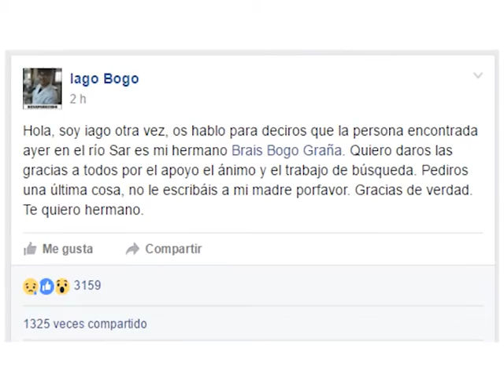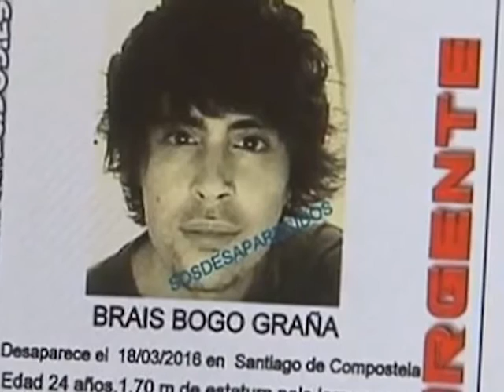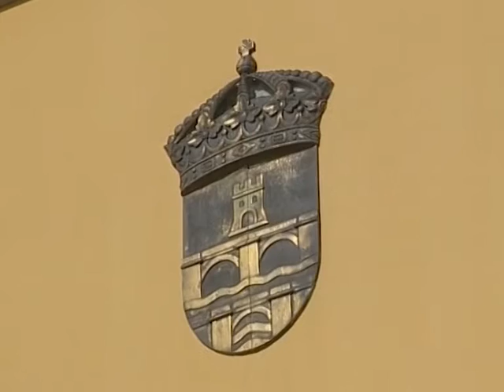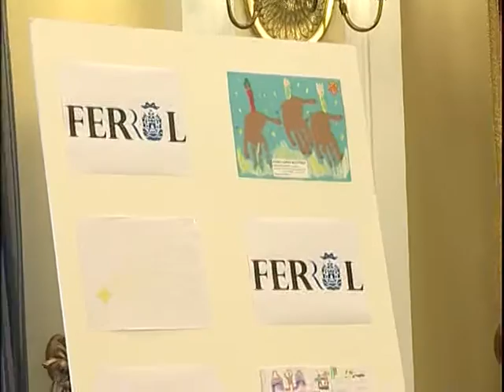INFORMATIVOS 30 03 2016 MIERCOLES